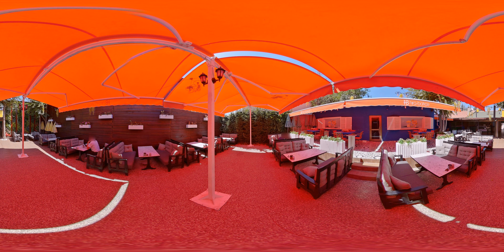HİRA BAHÇE | This is 360 VR Video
Bu bir 360 VR videodur. Video içerisinde hareket etmek için farenizin sol tuşuna basılı tutarak döndürün. Telefon veya tablet cihazlarda ise cihazınızı sağa sola hareket ettirin.

This is a 360 VR video. To move in the video, click and hold the left mouse button and move your mouse. On a phone or tablet, turn your device to the left or right.